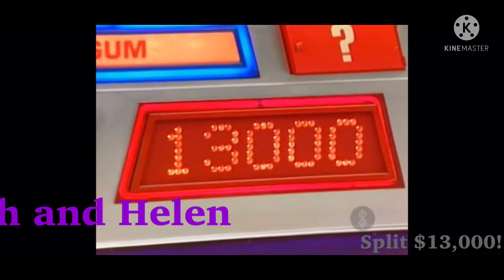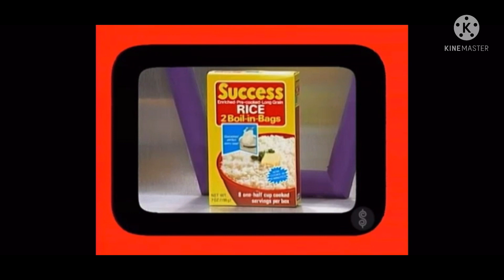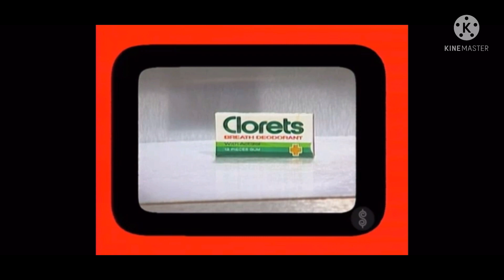TPIR: Phone Home Game [Sarah and Helen Splits $13,000!]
[April 17, 1984] Sarah and her partner Helen shared $13,000!

S/N: Watch Sarah give a BIG smooch on Bob’s lips 👄 😂 !